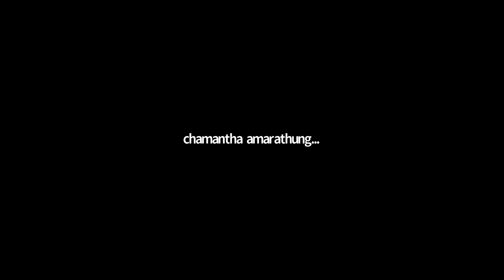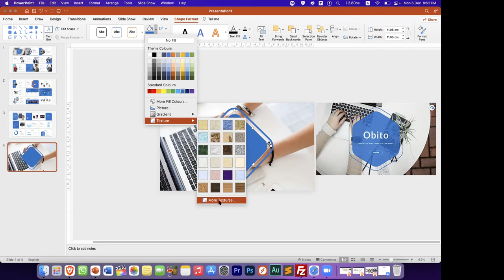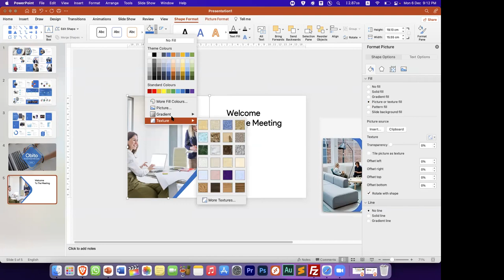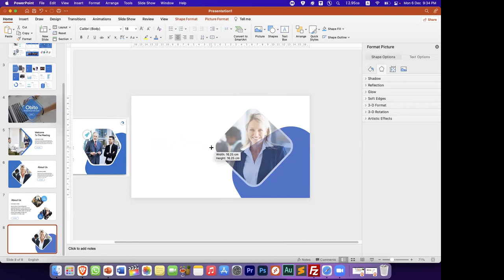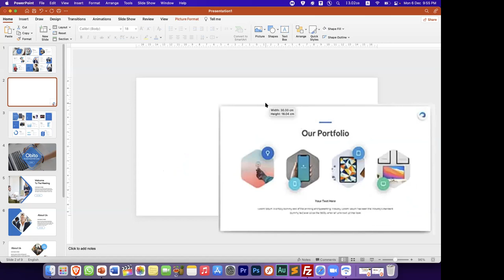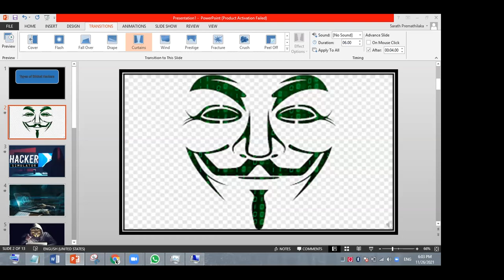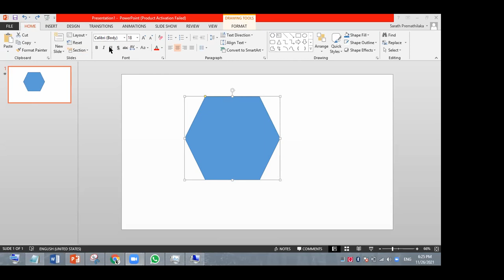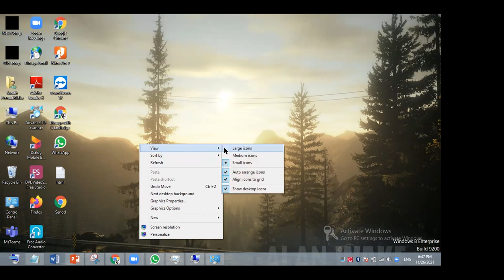විශේෂ පරිගණක වැඩසටහන Dec 6, 2021